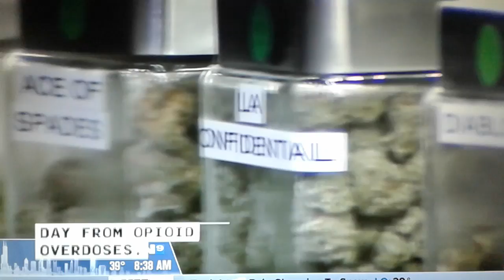Operacion militar para deportar.